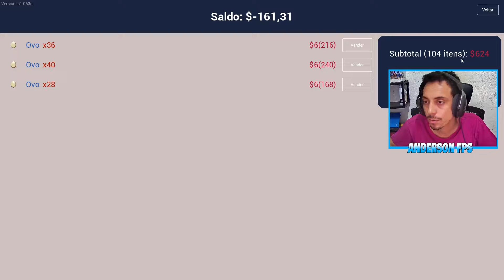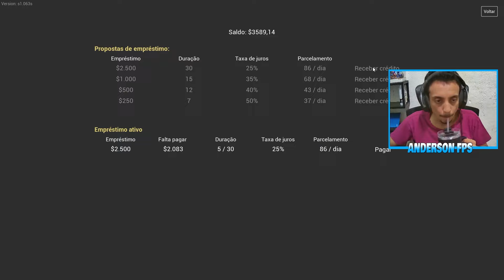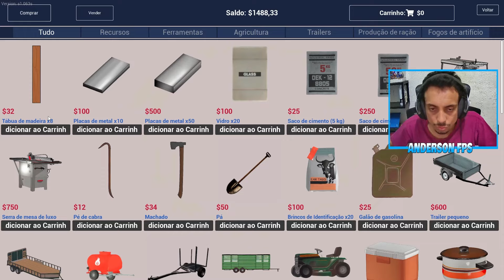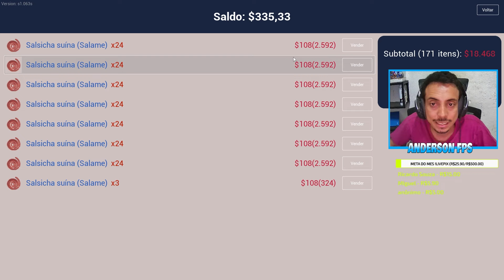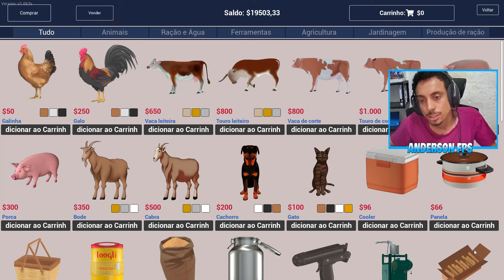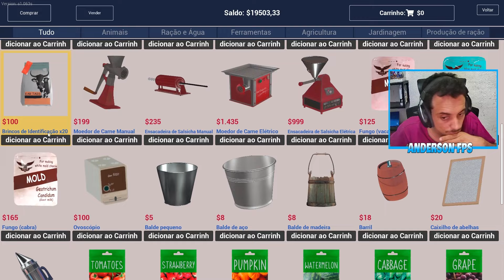FINALMENTE OS CAVALOS TEVE CRIA E VALE MUITO DINHEIRO - RANCH SIMULATOR #11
QUE AJUDA O CANAL DE ALGUMA FORMA  FINANCEIRAMENTE

CONFIGURAÇAO DO MEU PC MAIS PERIFERICOS

PLACA-MAE: Tuf B360m-Plus Gaming/BR
MARCA:Asus

PLACA DE VIDEO: Geforce GTX 1660Ti 6gb DDR6
MARCA: Nvidia / Galax

MEMORIA: 4x8GB 2400Hz DDR4 cl15
MARCA: Hyperx

PROCESSADOR: Corei7 8700 8 Geraçao
MARCA: intel

FONTE: SMART 600W
MARCA: Thermaltake

WARTER COOLER: R20 RGB
MARCA: akasa

SSD: A400, 480GB Leitura 500MB,s Gravaçao 450MB,s
MARCA: Kingston

HD: 500GB
MARCA: Seagate

MICROFONE: QuadCast, Antivibração, LED, Preto e Vermelho - HX-MICQC-BK
MARCA: Hyperx

MONITOR: 23.8 IPS, HDMI, DisplayPort, FreeSync, 144Hz, 1ms
MARCA:AOC

WEBCAM:CAM40, Full HD 1080P - ARG-WC-9140BK
MARCA: Argom Tech

HEADSET: Cloud II 7.1 - KHX-HSCP-GM - Preto
MARCA: Hyperx

CADEIRA: Cadeira Gamer RGB Tamanho Adulto
MARCA: DT3

MAUSEPAD: Tamanho 1Metro De Tamanho Por 30cm De Largura
MARCA: Warrior

MAUSE , TECLADO , CAIXA DE SOM ( MODIFICAREI EM BREVE )

JOGOS QUE TRAGO NO CANAL  OU JA TEVE AQUI NO CANAL
7 days to die
cuisine royale
valorant
streamer life simulator
gta samp
pubg lite
minecraft
euro truck simulator
Heroes & generals
american truck simulator
the forest
raft
cyber hunter
pubg
cod
fall guys
free fire
fortnite
RANCH SIMULATOR
STARSAND
00:00 Inscreva-Se
00:10 Deixa Seu Like
entre outros